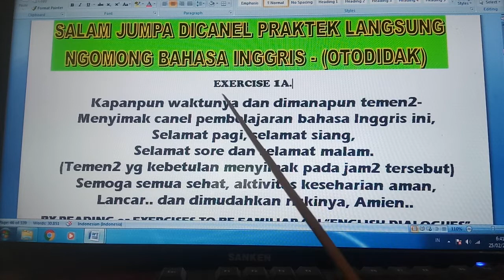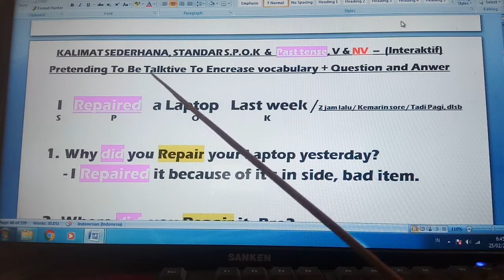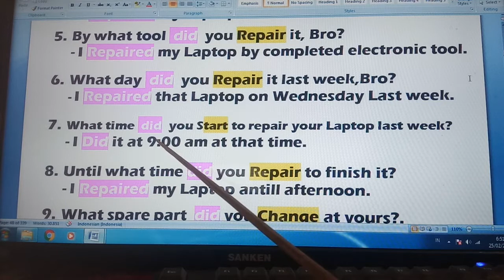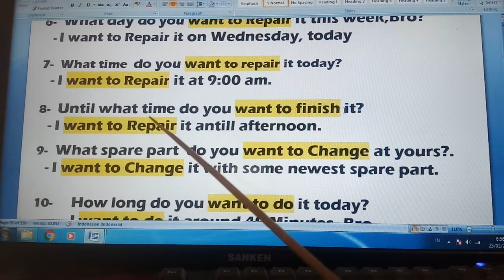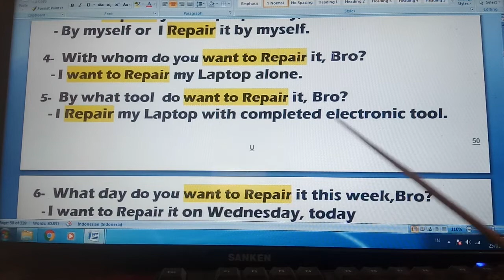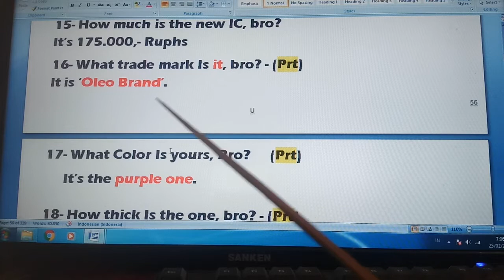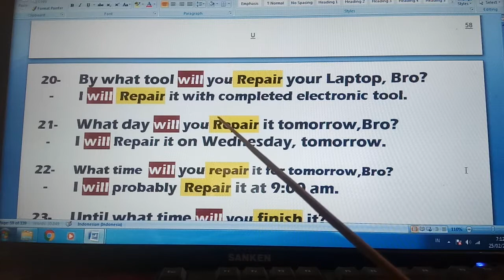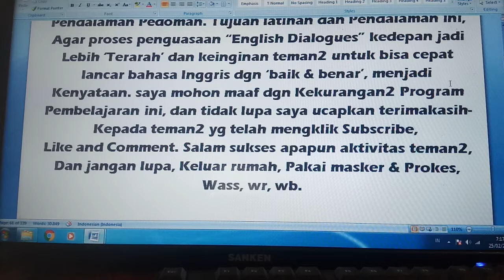CARA BELAJAR YG SELAMA INI ANDA CARI DAN YG DITUNGU-TUNGGU, BHS INGGRIS MUDAH BERKEMBANG DAN LANCAR!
16A - Cara cepat dan tepat belajar Bahasa Inggris (panduan latihan "Dialog bahasa Inggris ini, bisa dirumah,dimana saja dan kapan saja") pastinya latihan "English conversation" menjadi lebih mudah dan bisa latihan dgn suasana santai namun tetap, hasil akhir latihan Tepat Sasaran, bagi siapapapun termasuk Mahasisawa dan Pelajar, pasti berkasil menguasai percakapan Bahasa inggris standar dan selamanya tidak ikut Kursus bahasa Inggris lagi - (fakta dilapangan, Keinginan dan impian bisa cepat lancar Bahasa Inggris, mohon maaf, "Gagal maning Gagal maning") Terutama bagi kebanyakan peminat pemula yg baru pertama kali latihan English Conversation / praktek sendiri dan atau berdua secara Otodidak.Jangan ragu2, Sekarang mulailah menyimak Konten ini, "Waktu yg berharga pasti tidak akan sia2 atau percuma. karena apa yg dininginkan dan yg dimpikan selama ini, pasti sampai tujuan (tidak berhalusinasi lagi) dan "waktu yg berharga yg akan dikorbarkan untuk berlatih,relatif lebih cepat dan hasil akhir latihan , padat dan hebat!. ( Metode Cerdas Pasti Tuntas ! &  Metode Akurat Hasil Hebat ! ) dgn jaminan kedepan, English Converstion mudah berkembang dan pasti lancar! - Selamat berlatih dan terus berlatih. Salam semangat beraktivitas apapun, dimanapun, kapanpun selalu Sukses!!, Amirn.

SIMAK BERTAHAP, KEMUNGKINAN GAGAL, NOL % ! - KONTEN PEMBEKALAN 1A - 5A /   1a - 10a ., 1b - 10b - Bisa Langsung  Vidio 1N  s/d  25N  Lanjutkan / Dengarin ber-Ulang2, Rutin Seminggu 3-5X )
info lain,
LEARNING TO SPEAK ENGTLISH DIALOGUES / BELAJAR NGOMONG  BAHASA INGGRIS- PRAGMATIS -& EFEKTIF `(BUKAN PROGRAM PEMBELAJARAN COBA,2 SPEKULASI / HALUSINASI) -- ABAIKAN BRITIST & AMERICAN ENGLISH, SEMENTARA ABAIKAN PENEMPATAN ON, IN, AT OF YG IDEAL, TERMASUK PENGUCAPAN / PRONUNCIATION / INTONASI HARUS SAMA DGN NATIEVE, ABAIKAN SAJA DULU, KARENA LATIHAN PERCAKAPAN BAHASA INGGRIS,TAHAP AWAL, NGGAK ADA PERATURAN / RAMBU2 LARANGAN!- SEBAIKNYA, FOKUS BERLATIH  KALIMAT STANDAR,                                                         S,P - S.P,O - S,P,O,K.  BUKAN  MENGHAFAL KATA PERKATA, IDIOMATIK ATAUPUN PRASA.                      ( CUMA SEBATAS MENAMBAH KOSAKATA, BUKAN BELAJAR NGOMONG )                                                                            SEMULAI SEKARANG FOKUS MENGENAL "KOMPONEN BAKU" - ( 5 CLUSTERS ) DAN BERUSAHA FAMILIAR DGN  PEDOMAN / PANDUAN, YAITU BAGAIMANA LATIHAN PERCAKAPAN B.INGGRIS OTODIDAK, PRAKTIS DAN EFEKTIF..!
MAU 100O% "PASTI BERHASIL", SIMAK THUMBNAIL BIRU GELAP,  DENGERIN  2-3X, K LANJUT VIDEO 1A -10A, DENGERIN 3-5x  MINIMAL SEMINGGU 3x  SELAMA 2 - 4 BULAN - UNTUK MENINGKATKAN VOCAB, DENGERIN KONTEN VIDEO  1J  s/d J25, 1N -25N, IP s/d 15P  1T s/d 30T DAN ATAU LANJUTKAN 1U,1V,1W DAN 1Z MASINH - 15/20
GUNAKAN HEAD-SET, AGAR TERBIASA DGN KALIMAT STANDAR + PENGUCAPAN / PRONUNCIATION' - SEJATINYA, SEMAKIN RUTIN MENDENGARKAN "ENGLISH DIALOGUES", MESKI PERLAHAN TAPI PASTI!, TEMAN2 AKAN LEBIH MUDAH MENGERTI DGN KONTEK PEMBICARAAN DAN BAHKAN BISA SPONTAN MENJAWAB PERCAKAPAN TEMAN BICARA.DAN LANCAR BAHASA INGGRIS SESUAI HARAPAN & KEINGINAN